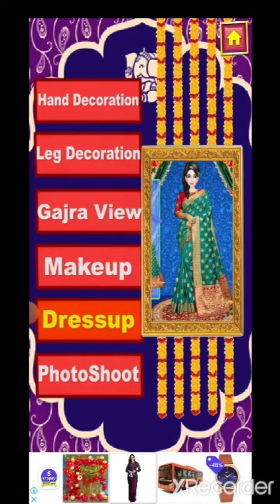South Indian arranged wedding makeover salon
Indian Wedding Culture..!

Are You Having Excitement about South Indian Wedding Culture…!So here We Are With The South Traditions & Customs…!

South Indian Bride Wedding Makeover Salon .Have fun with hand and leg decoration,  make up, gajara and South Indian wedding dress for bride.

The Hindu wedding ceremony has a number of rituals and customs, each symbolic of beautiful and noble sentiments. South Indian wedding traditions and ceremonies are no exception.

Every Girls want to look beautiful with stylist fashion on her wedding and offer beauty treatment in your Indian girl makeup salon to become a stylist. Use your best makeup kit for luxury fashion with designer luxury clothing. Best Bridal hand & leg decoration with nail art designs for your princess doll. Stylish and beautiful bridal gajara view is mandatory for hot Asian girl.

Dress up your Rani like maharani Padmavati, a stylish icon, the most beautiful Queen in Indian continent. Find cheap wedding dresses, jewelry, accessories to achieve bollywood fashion stylist bridesmaids. The Indian makeup, dress up and Spa games aware with royal Indian culture. Wedding planner and Makeup Artist make look like charming bride and groom. International Fashion Star Wedding Makeup Artist Salon. Girl is ready like Royal Indian Princess, wedding fashion studio. bridal look royal princess, Miss